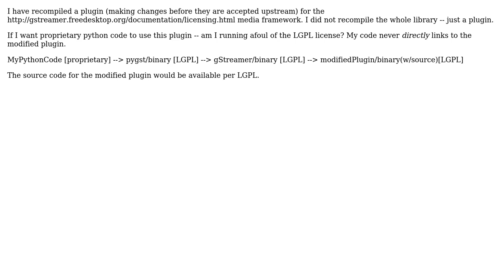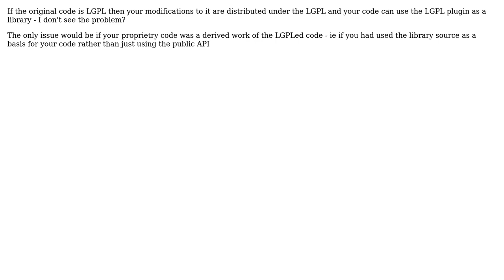Software Engineering: shipping a recompiled plugin under lgpl (2 Solutions!!)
Software Engineering: shipping a recompiled plugin under lgpl

With thanks & praise to God, and with thanks to the many people who have made this project possible! | Content (except music & images) licensed under CC BY-SA | Music | Images & others | With thanks to user Martin Beckett user jedierikb user Edward Strange and the Stack Exchange Network Trademarks are property of their respective owners. You are responsible for your own actions.